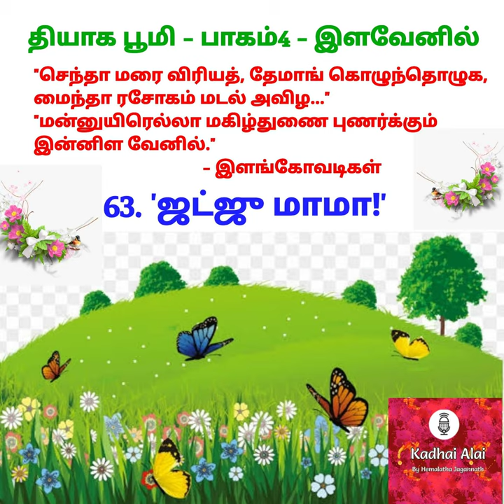Thyaga Bhoomi-Part4- 63. 'Judge Maama!' |63. 'ஐட்ஜு மாமா!'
Kadhai Alai - Tamil Audio Books
Listen on the platform of your choice:
Youtube, Google Podcast, Apple Podcast, Spotify, Amazon Music, Audible, Jiosaavn